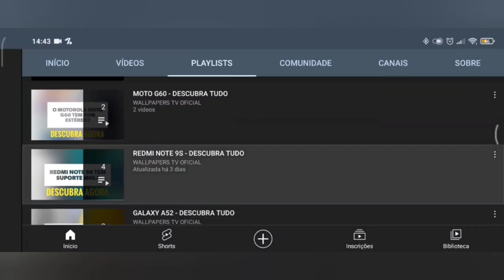🔴 O XIAOMI REDMI 13C 5G TEM SOM ESTÉREO?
No vídeo de hoje respondo se o Xiaomi Redmi 13C 5G tem suporte para a tecnologia do som estéreo, e a resposta é não. O Xiaomi Redmi 13C 5G não tem suporte para a tecnologia do som estéreo, assim este aparelho não tem um som alto e melhor, infelizmente.